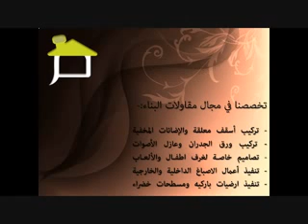شركة مراسي للديكور والتصميم الداخلي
ننحن شركة للديكور والتصميم الداخلي في دولة الأمارات ومقرها رأس الخيمة نعلن عن استعدادنا التام لتنفيذ كل ما هو جديد في عالم الديكور والتصميم حيث نقوم بتنفيذ ديكورات و أصباغ عالية الجودة لجميع الأعمال الداخلية والخارجية على أيدي عاملة عربية ذات كفاءة وخبرة عالية للتواصل على الخاص

في مراسي للديكور والتصميم الداخلي لا نقدم لعملائنا مجرد أصباغ وديكورات فقط، بل يشارك فريق عملنا من الخبراء بفعالية في المشاريع منذ مرحلة تكوين الفكرة إلى عمل العينات ثم التنفيذ والإشراف الفني في موقع العمل. كما نقوم بتوفير الخدمات الاستشارية لإعاده تنظيم المساحات الداخلية و تقديم حلول لمشاكل المساحات الضيقة بالمنازل و المحلات بأنسب الأسعار بعد دراسة المواصفات والوظائف الفنية بعناية.

كتلوجات
الاسقف المعلقه